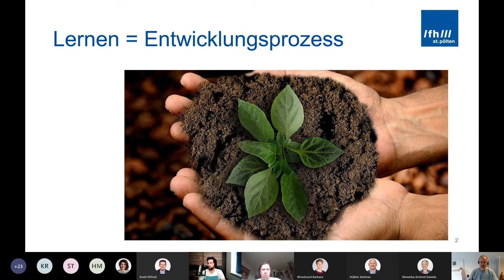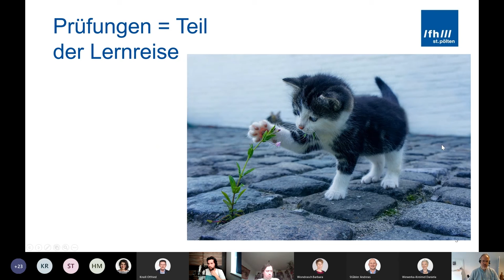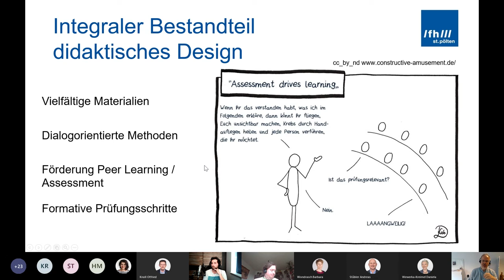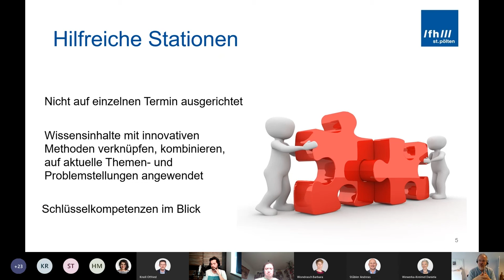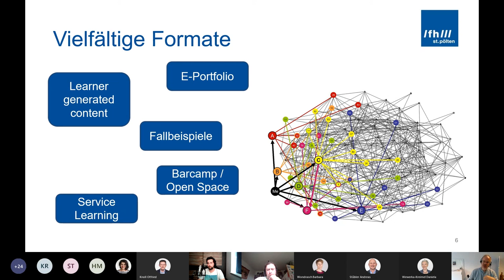Didaktik Café C. Freisleben-Teutscher Prüfungen kompetenzorientiert gestalten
Ein Beitrag zum Didaktikcafé von SKILL, des Zentrum für Hochschuldidaktik der FH St. Pölten